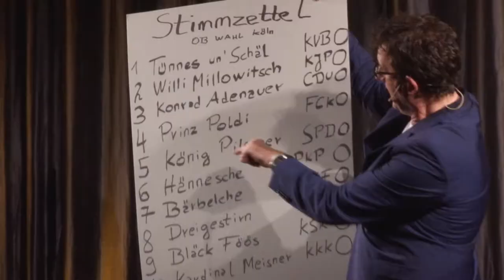Christoph Brüske im Überblick: Kabarett, Moderation und Events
Kabarett, Stand Up, Gesang! Da empfehlen wir doch glatt Christoph Brüske, den rheinischen Powerkünstler mit beispielloser Event- und Bühnenerfahrung. Viel Spaß bei seinem Showreel! Und falls es Ihnen gefällt und Sie mehr wissen wollen: Melden Sie sich gerne bei KONTAKT